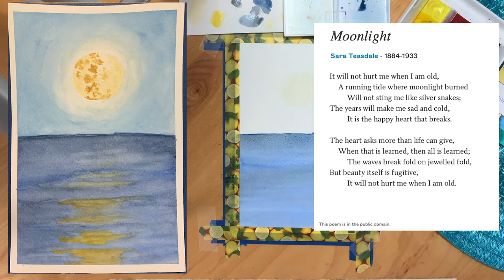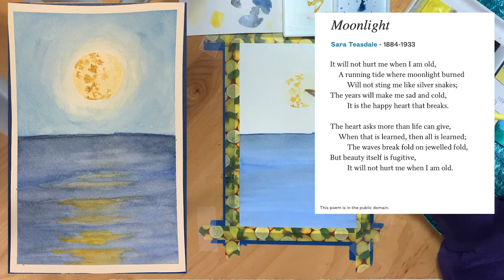Moonlight Painting Tutorial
Cynthia paints a watercolor image of moonlight on the water while discussing "Moonlight" by Sara Teasdale for this edition of Painting and Poetry. What are your favorite poems? Did you paint your own version of Cynthia's painting? We'd love to see it!